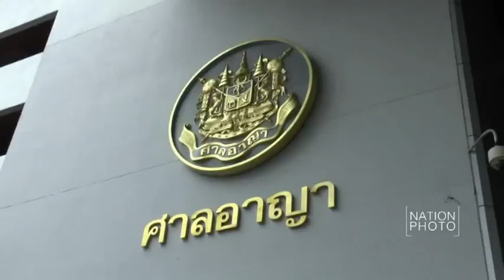สุเทพ เดินทางมาศาลอาญา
นายสุเทพ เทือกสุบรรณ อดีตแกนนำ กปปส. พร้อมคณะ ที่ถูกกล่าวหาในคดีกบฏ เดินทางไปรับฟังการไต่สวนนายสุรพงษ์ โตวิจักษ์ชัยกุล พยานโจทก์ ณ ศาลอาญา รัชดาฯกรุงเทพฯ เมื่อวันที่ 17 มกราคม 2560

ภาพ กุลพันธ์ ศิริพิมพ์อัมพร (Kunlaphun Siripimamporn)